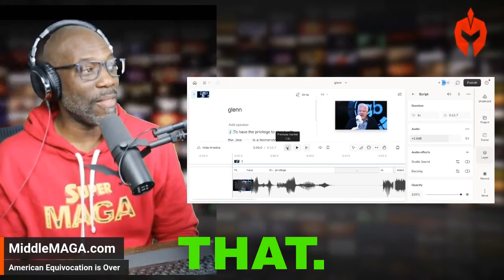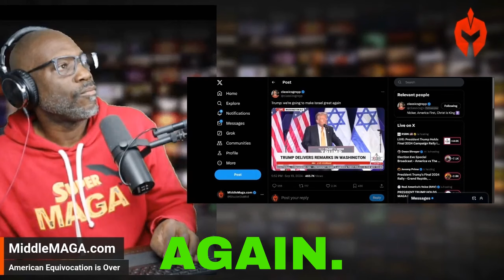MAGA 2024 Isn’t What Supporters Expected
Discover why MAGA supporters feel betrayed in the lead-up to 2024. From COVID-19 lockdowns and controversial vaccine mandates to accusations of government overreach, MAGA activists say the America they believed in is slipping away. Explore the mounting tension as supporters clash with current leadership, labeling the government a "criminal organization" and questioning the promises of "America First." Is this the MAGA they signed up for, or is a dramatic shift underway? Dive deep into the latest controversies shaping the future of MAGA 2024 and what it means for Trump supporters and the nation.

Keep the convo going on our Discord!!!